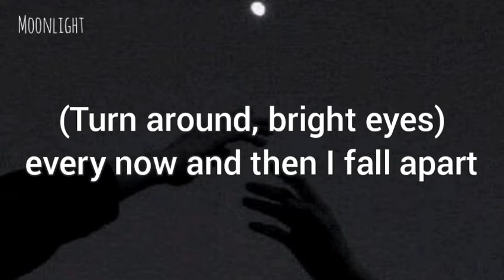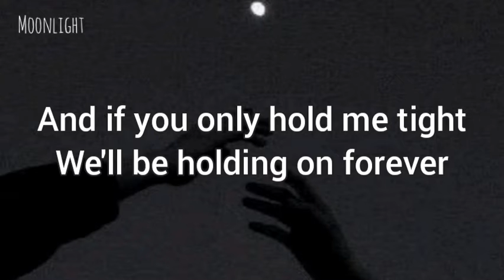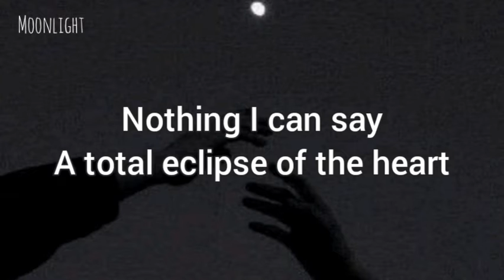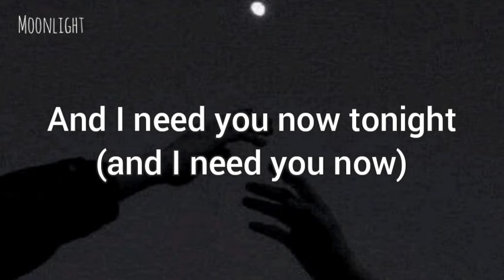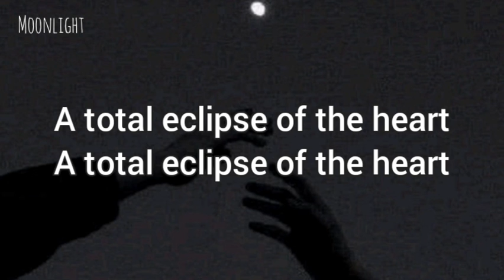Bonnie Tyler - Total Eclipse Of The Heart (Lyrics)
lyrics:

every now and then I get a little bit lonely
And you're never coming 'round
(Turn around) every now and then I get a little bit tired
Of listening to the sound of my tears
(Turn around) every now and then I get a little bit nervous
That the best of all the years have gone by
(Turn around) every now and then I get a little bit terrified
And then I see the look in your eyes
(Turn around, bright eyes) every now and then I fall apart

And if you only hold me tight
We'll be holding on forever
And we'll only be making it right
'Cause we'll never be wrong
Together we can take it to the end of the line
Your love is like a shadow on me all of the time (all of the time)
I don't know what to do and I'm always in the dark
We're living in a powder keg and giving off sparks

Once upon a time I was falling in love
But now I'm only falling apart
There's nothing I can do
A total eclipse of the heart
Once upon a time there was light in my life
But now there's only love in the dark
Nothing I can say

every now and then I fall apart

And I need you now tonight (and I need you now)
And if you only hold me tight (if you only)
And we'll only be making it right (and we'll never)
I don't know what to do, I'm always in the dark